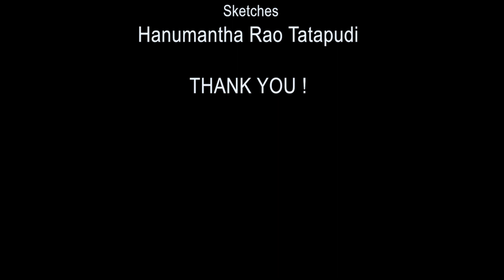CORONA POSITIVE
ప్రస్తుతం CORONA వల్ల మన చుట్టూ negativity ఆవరించుకుని ఉంది. అయితే ఈ negative situation లో కూడా ఏదో ఒక positivity లేదా? అలాంటి positive అంశాలను స్పృశించడమే మా ఈ Fab 4 చిన్ని ప్రయత్నం.
ఈ ప్రయత్నం మీ అందరి ఆశీస్సులు చూరగొంటుందని ఆశిస్తూ
మీ

Fab 4
Radha Krishnaveni
Dwarkanath Padmanabhan

Nataraj Devarakonda

Rajinikanth Gandikota

Concept, Written and composed by: Rajinikanth Gandikota

Track and sound effects: Ruchirkanth Gandikota

Video Editing & Mixing: Rahul Prasad Uppaluri

Sketches: Hanumantha Rao Tatapudi